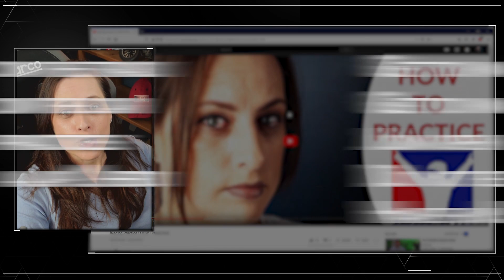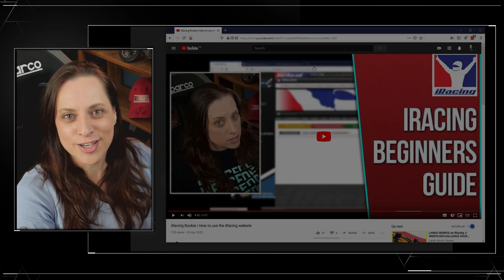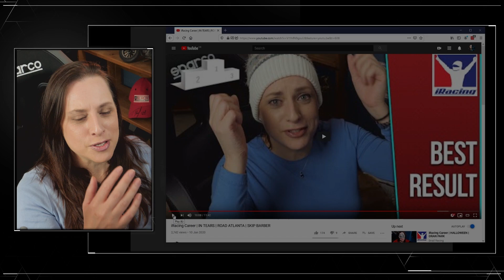My TOP 5 sim racing tips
TOP 5 rookie tips for sim racers, based on what I learned during Rookie Life in iRacing.

1.) Get to know the track
2.) Get to know the car
3.) Join open practices
4.) Do not be a lap 1 hero
5.) Have fun!

I have spent a lot of time trying to improve my sim racing skills and made many mistakes. Over this time I learned a lot of things and these are the top 5 tips that I want to share with you, they contributed the most to my experience and progress in my iRacing career.

I hope you find something useful in what I have to share and will be making more detailed videos on each topic in the future.

A sim racing girl, learning a race at a time.